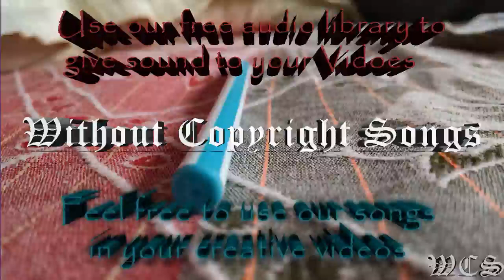Laszlo Don't Look Down WCS Release